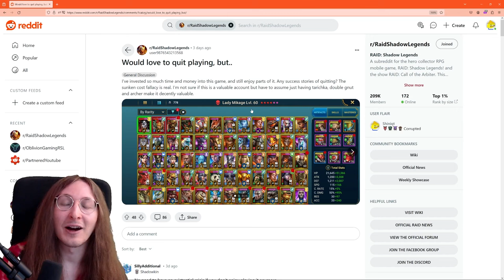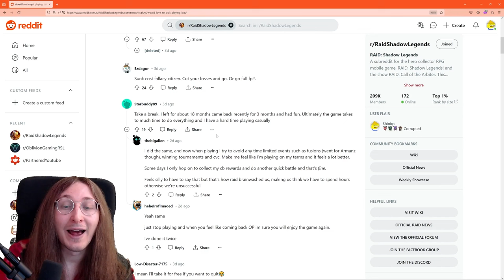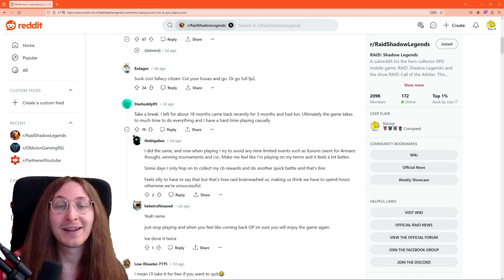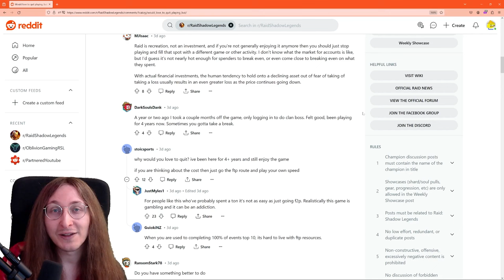Raid Guide For Quitters - The Dark Side Of Gachas And How To Stay Motivated I Raid Shadow Legends